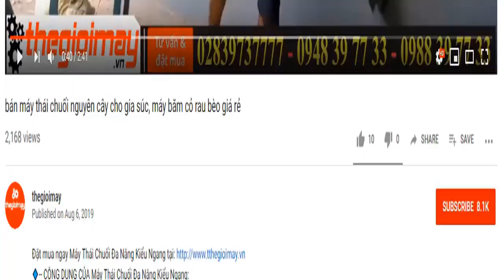Hai dòng máy băm chuối mới nhất ở bến tre, máy băm chuối takyo tại Bến tre,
✅- ƯU ĐIỂM CỦA MÁY BĂM CHUỐI HỖN HỢP TAKYO TK3000:
✅--- THÔNG SỐ KỸ THUẬT CỦA MÁY BĂM CHUỐI HỖN HỢP TAKYO TK3000:
-14 Lưỡi giao inox băm